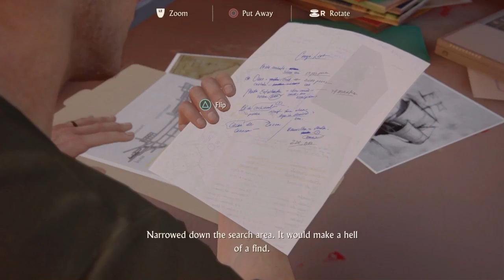Uncharted 4 | Episode 3: Underwater Junk!